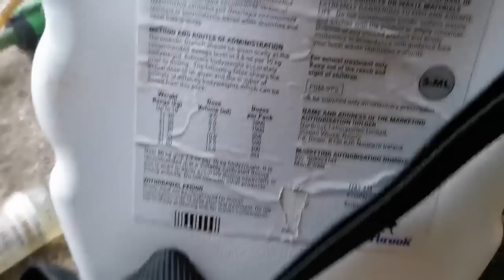Silage Time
Week 5

Its time and we've started the pit, watch the whole process from the start to end.

The week was every full so lots of video of mowing, forager, trailer, butrake and more.

We still had time to see the stock and sort out a few naughty sheep as always.

The hottest day we start and we end the week with a good rain shower.